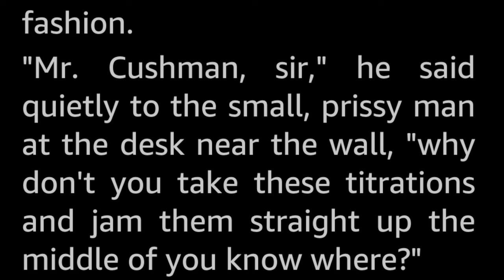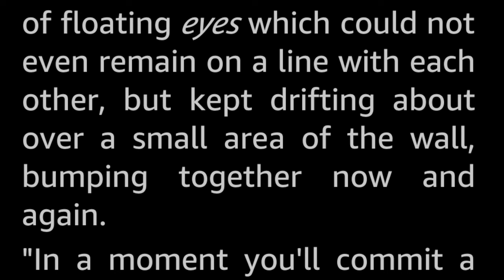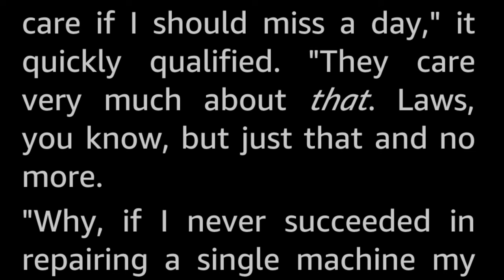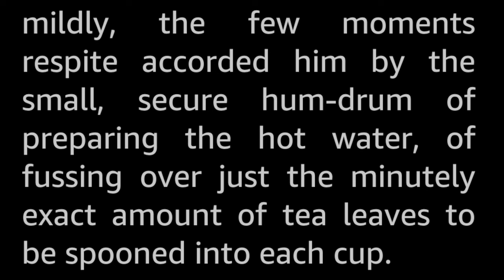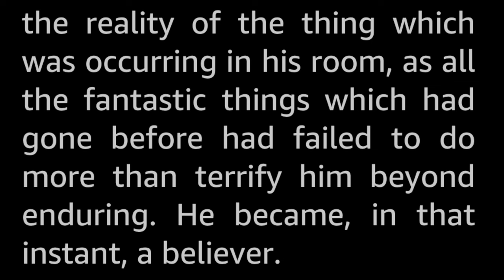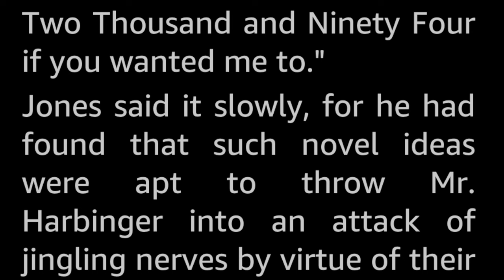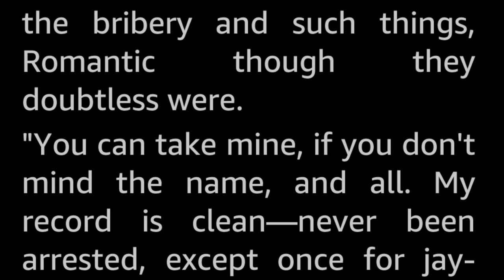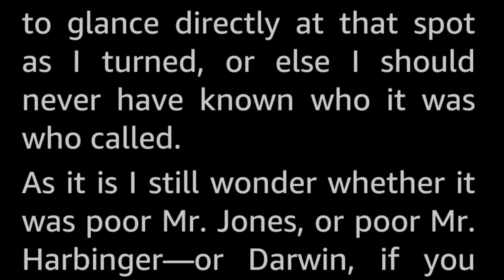Or Darwin, if You Prefer by Mel Hunter -Vintage Science Fiction Short Story Audiobook human voice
Mr. Harbinger could not quite believe in the Mouth. But poor Mr. Harbinger—or Darwin, if you prefer—are gone to other times.

In a nutshell: A light hearted story featuring surreal contact between two like minded souls across the gulf of time.

Mel Hunter, real name Milford Joseph Hunter III (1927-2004), was a Hugo award winning self-taught illustrator for the SF pulps, celebrated for both covers and interior art since his first sale of a cover to Galaxy in 1953 and onward. I believe this is the only story he wrote that was published.